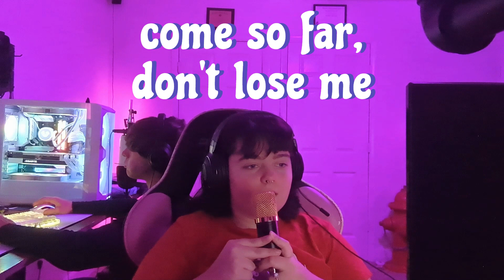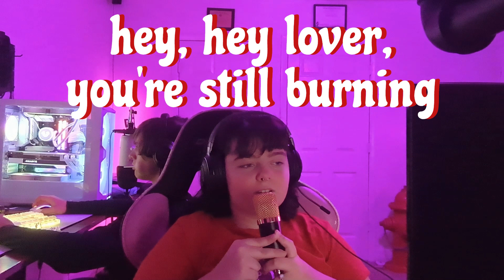When the Sun Hits - Slowdive Cover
I absolutely love this song and hope you enjoyed it.
               ／›　 フ
               | 　_　_|               have a nice day
          ／` ミ＿xノ
        /　 ヽ　　 ﾉ
(￣ヽ＿_ヽ_)__)
＼二)